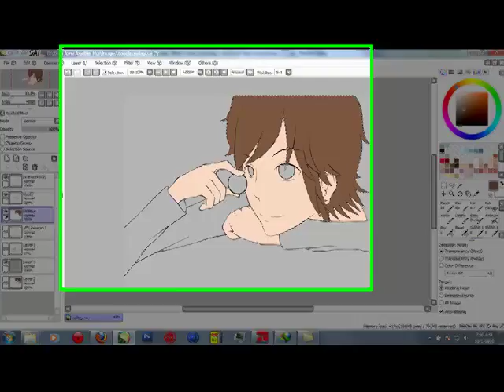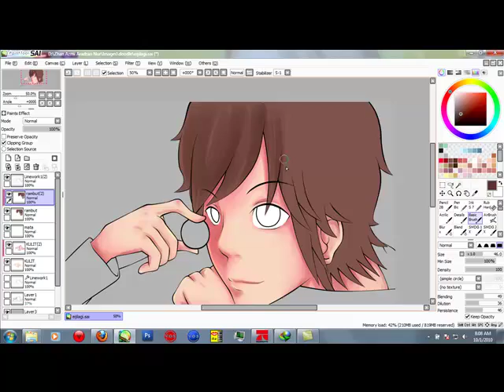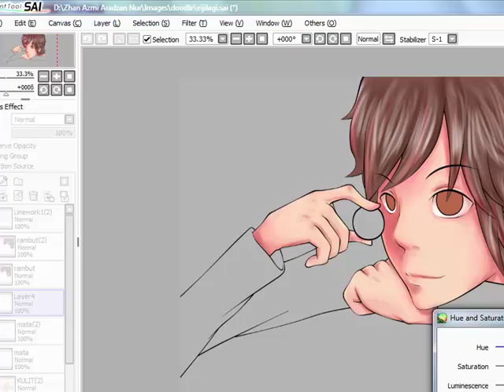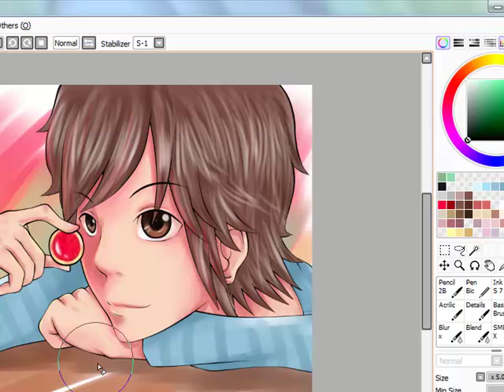Coloring Hino Eiji ^^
my first time recording my works on paint tool SAI. ^^
it's soo damn bad, and need ton of practice .
it tooks 38 minutes on real time for coloring.
anyway, hope you all enjoy it ^^

song : Kikkawa Koji - One World.